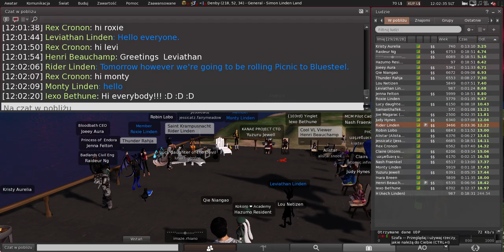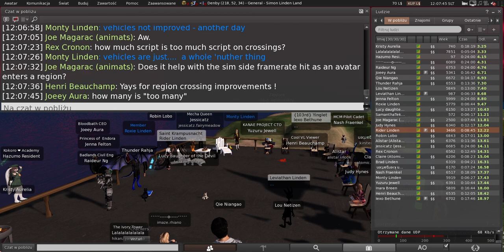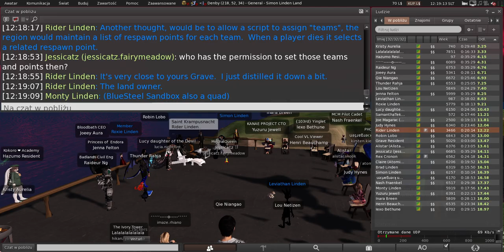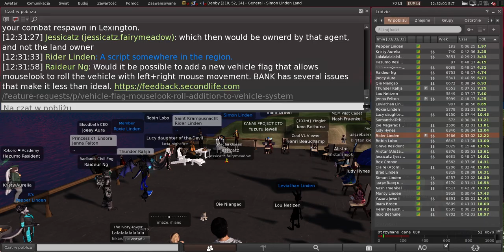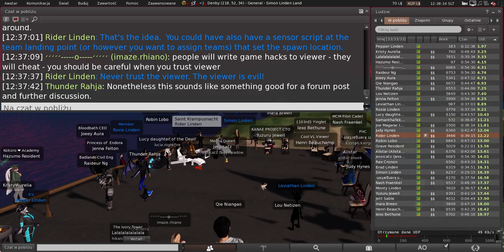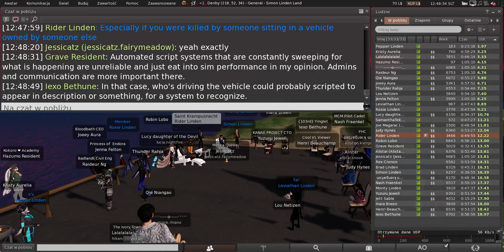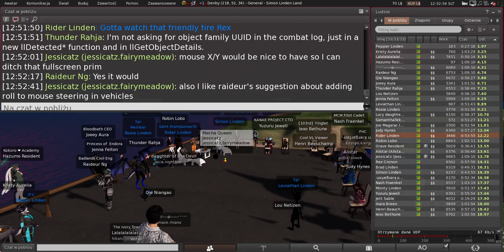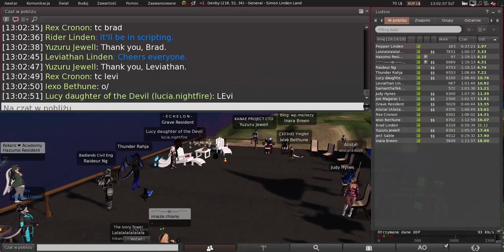Second Life: Server / Simulator / Scripting meeting (27 August 2024)